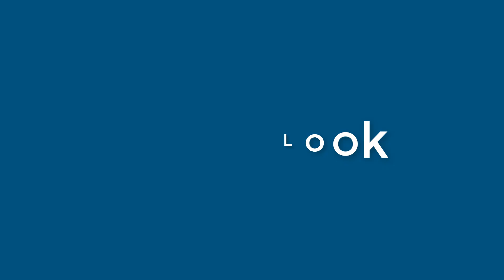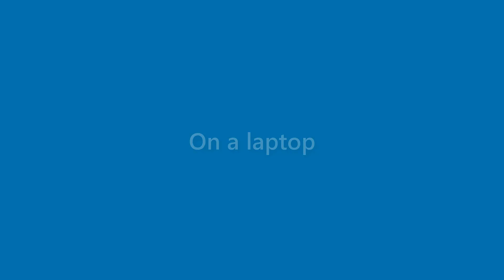Matteo Mcleod - appearance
Name Look - Matteo Mcleod - appearance. In this video we present "Matteo Mcleod" name look and feel in various scenarios.
This video will cover:
How does "Matteo Mcleod" look as a personal letterhead?
How does "Matteo Mcleod" look on a business card?
How does "Matteo Mcleod" look on a computer/laptop screen?
How does "Matteo Mcleod" look with different background colors?
How does "Matteo Mcleod" look with various fonts?